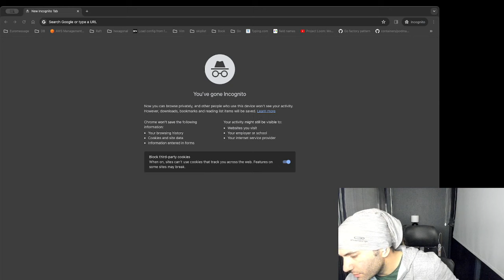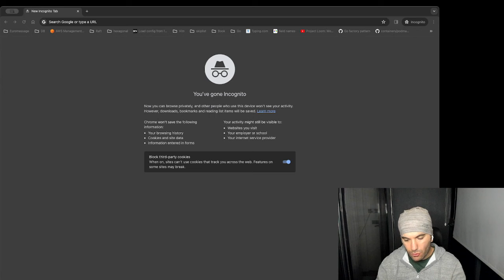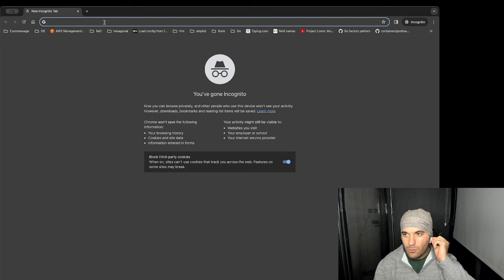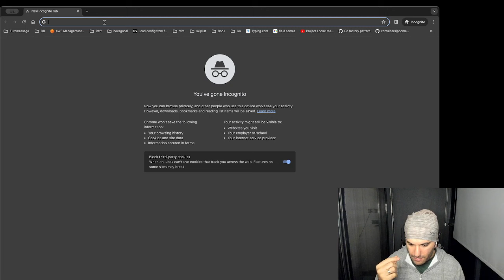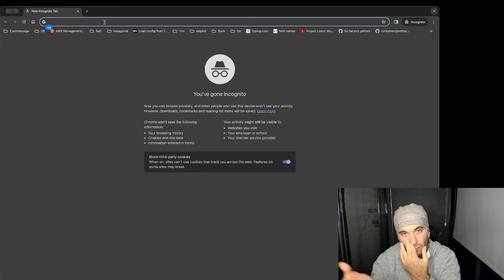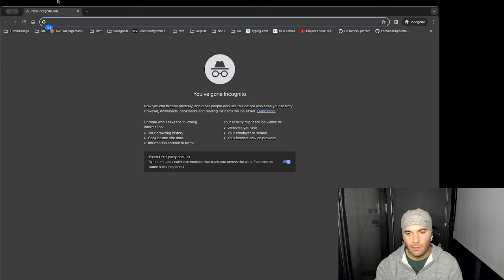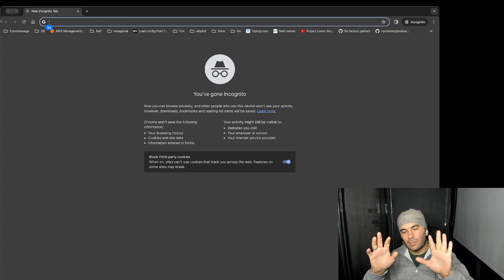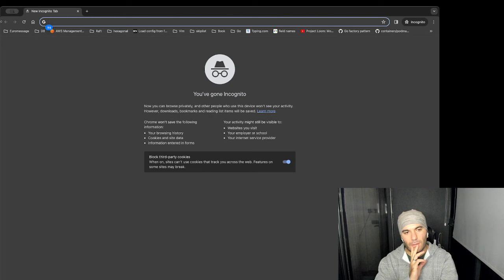Java Developer Olmak Isteyenlere Yol Haritasi - Yazilim Gelistirme ile Ilgili Bilmeniz Gerekenler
Java Developer olmak isteyenler icin yazilim gelistirmenin ana hatlarindan bahsettik.

Beni diger ortamlarda da takip edebilirsiniz

00:00 - Takım çalışması
04:35 - Üniversitenin önemi
07:20 - Yazılım dili bir araçtır
08:10 - Veri tipleri ve veri yapıları
11:30 - Nesne yönelimli tasarım
15:25 - Hata yönetimi
17:15 - Tasarla ve kodla
18:45 - Paralellik ve eşzamanlılık
25:35 - Test güdümlü yazılım geliştirme
30:20 - Spring ile servis yazma
41:45 - Container teknolojileri
43:10 - Github actions ile otomasyon
48:05 - Monitoring
49:50 - Özet ve kapanış